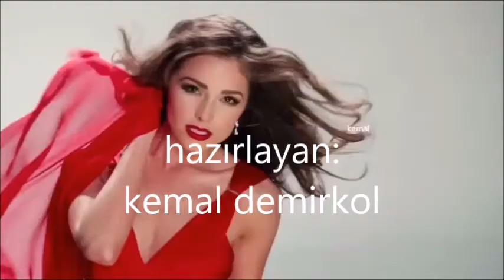fausto papetti -- febra nera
Fausto Papetti ‎– Fausto Papetti
Label:
Durium ‎– 10.014-E
Format:
Vinyl, LP
Country:
Spain
Released:
1969
Genre:
Jazz, Pop
Style:
Easy Listening